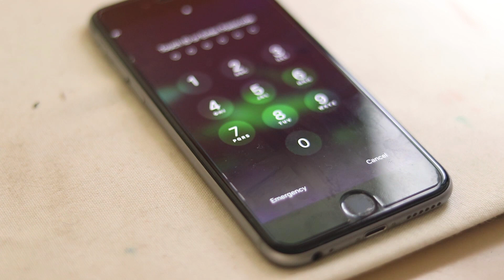Touch ID not working properly [Solved]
This video solves a problem related to iPhone finger print scanner. A lot of effort was put in this video so if you dig it then please feel
free to share your thoughts in comment section below!